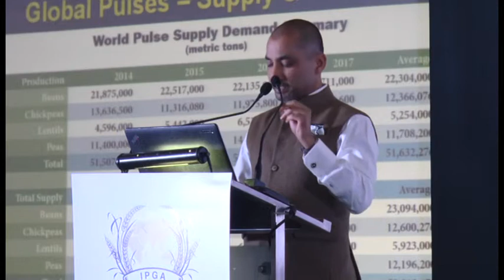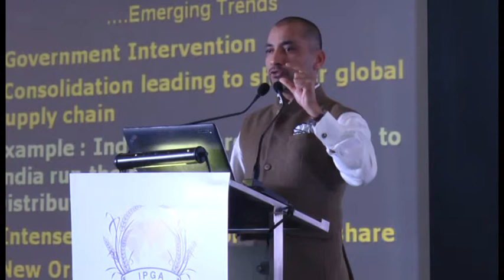National Pulses Seminar 2017 (Part 20)